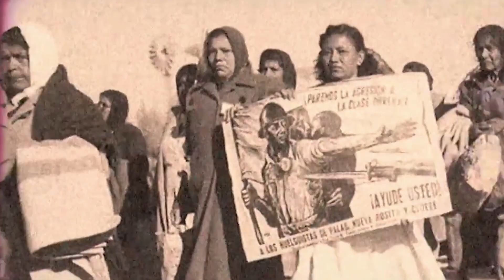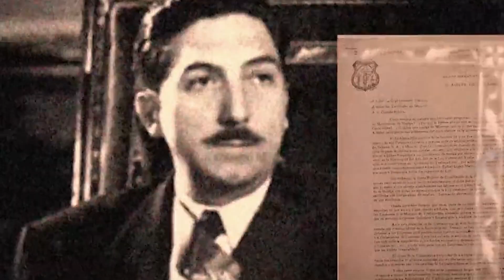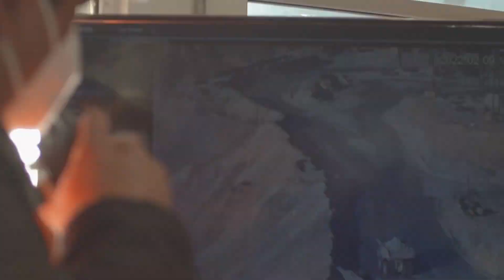¿Qué es Grupo México?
GrupoMéxico es el consorcio minero más grande del país, dirigido por Germán Larrea, un dominio en la minería nacional que se logró gracias a la complicidad de la élite del poder político y económico.